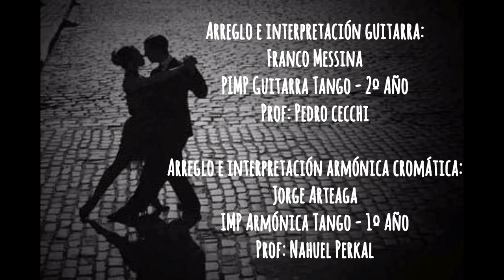Come Il Faut (Cover dúo Franco Messina y Jorge Arteaga)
Versión instrumental realizada en la carrera de Tango IMP y PIMP de la Escuela de Música Popular de Avellaneda (EMPA).

Guitarra: Franco Messina
Armónica cromática: Jorge Arteaga

Edición video y mezcla de audio: Jorge Arteaga

Noviembre 2020